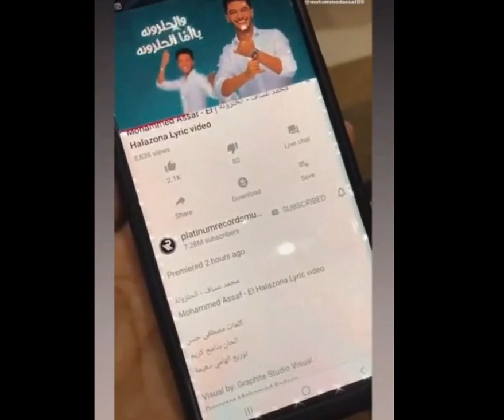محمد عساف يوضح علاقتي بالزعيم عادل إمام و أغنية الحلزونة ياما الحلزونة